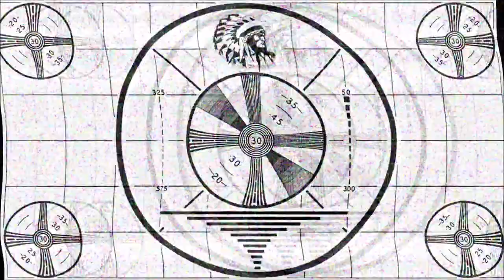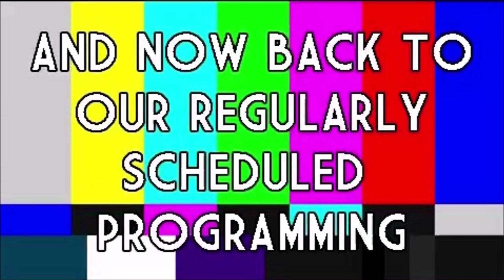ROOM 6 INTERVIEWS #183 - Cam Elise! [INTERVIEW/PERFORMANCE]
↓↓↓ LINKS & PERFORMANCE TIMESTAMPS BELOW! ↓↓↓
This video is sponsored by GAMEFLY, where you can rent as many console and handheld games as you want and get them delivered right to your mailbox for one low monthly fee. If you like a game so much that you don't want to send it back, you can keep it for a low used price. There are never any due dates or late fees.
for a great BOGO (Buy One, Get One) offer TODAY!

Today I'm interviewing the amazingly talented young songwriter, CAM ELISE. Enjoy! ;-D

LIVE PERFORMANCE TIMESTAMPS:
"Torn" - 21:33
"The Unknown" - 26:14